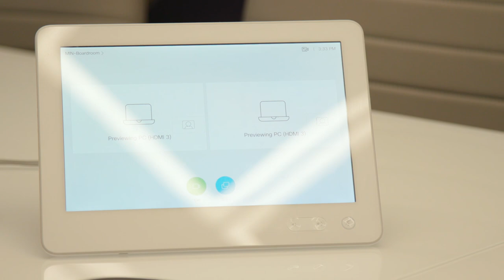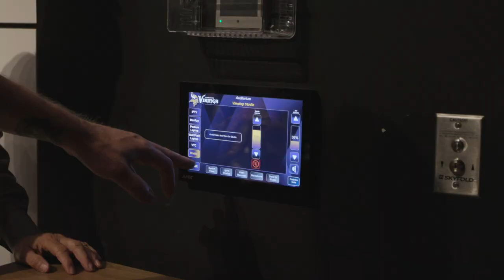Electronic Design Company- About Us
At Electronic Design Company, we are a true partner to our client. Our experienced project managers and knowledgeable technicians support you every step of the way. See why working with us makes all the difference.

Design your next AV System the expertise of Electronic Design Company technicians and engineers.